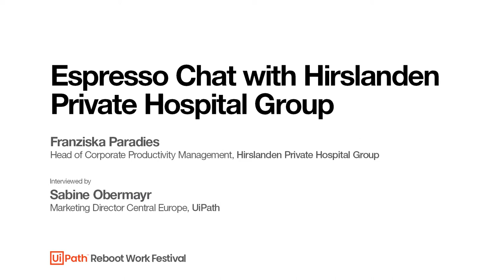Espresso Chat with Hirslanden Swiss Hospital Group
How does Hirslanden Swiss Hospital Group use robotic process automation (RPA) to automate tedious work and what are the key ingredients to their automation strategy? Join us to learn more.